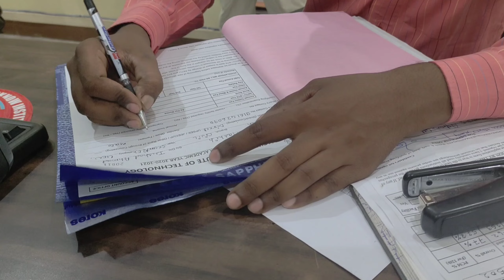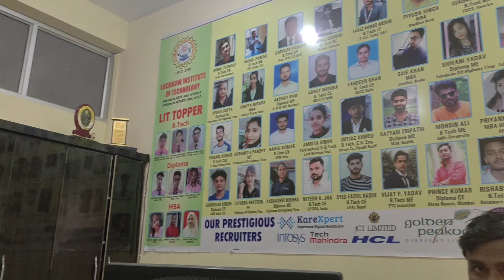Finnally Ajj Admission ho gya 👍 |कितना पैसा लगा 🤔 कौन सी पढ़ाई के लिए|Lucknow vlog|myfirstvlogtoday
My channel 👍
@student vlog 5270
Your keywords 👇
village vlog
My first vlog today
Student Vlog 5270
Student vlog
my first vlog today 2023 real scientist
my first vlog today ankit vlog
my first vlog today video
my first vlog today on youtube
my first vlog today viral kaise kare
my first vlog today india
my first vlog today munna kavita
cricket vlogs
cricket vlogs in hindi
cricket vlog tamil
cricket lover
cricket vlog channel
cricket vlogger
cricket vlogs in telugu
cricket vlog ranveer allahbadia
cricket vlog video
cricket vlogs flying beast
manoj dey
village lifestyle
village cooking
village blogger
vlogs
village vlog
village vlogger
village vlogger jyoti blog
village vlog channel
village vlog background music no
copyright
village vlog romance
village vlogger surya
village vlog channel
copyright
village vlog romance
real indian home and kitchen village
vlog
siachen village vlog
Irmi sambalpuri village vlog
life in village vlog
village cricket boy
village crime patrol episode 2021
village cricket status
village cricket whatsapp status tamil
village crime patrol 2022
village cricket funny moments
South movie
sports hours

Credit by. Ncs music

Love 😘 you 💓
Keep support 🙏